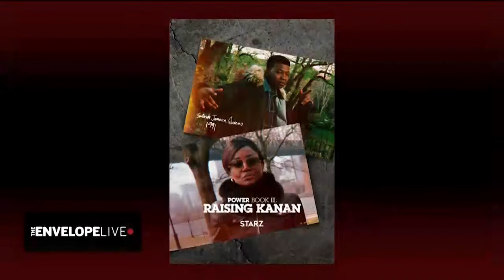Envelope Live: Power Book III: Raising Kanan Q&A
Q&A with Showrunner, Executive Producer, and Writer Sascha Penn and lead actress Patina Miller in conversation with L.A. Times writer Dawn Burkes